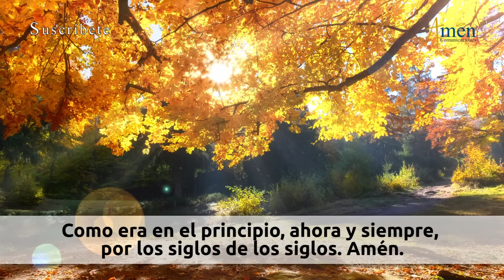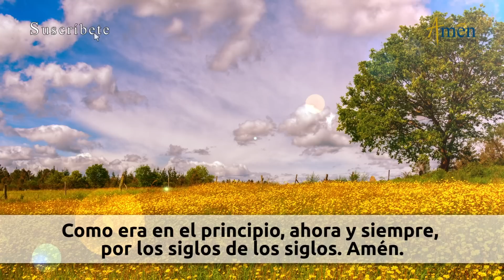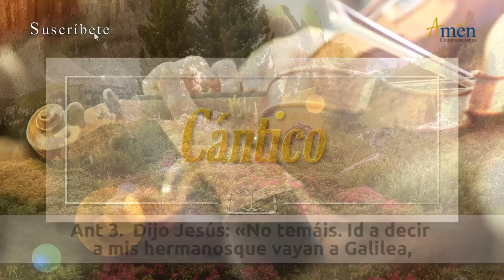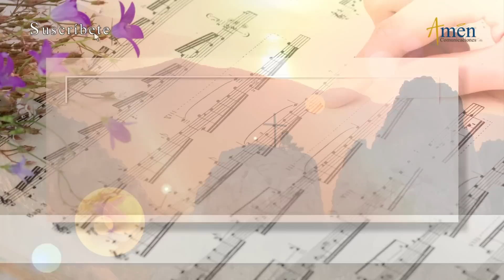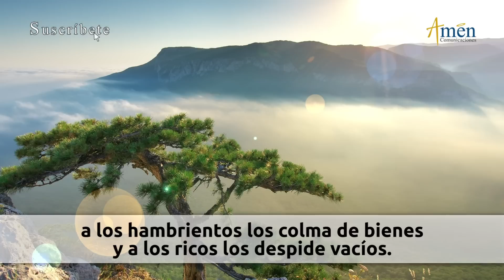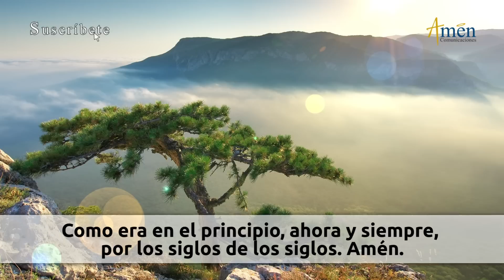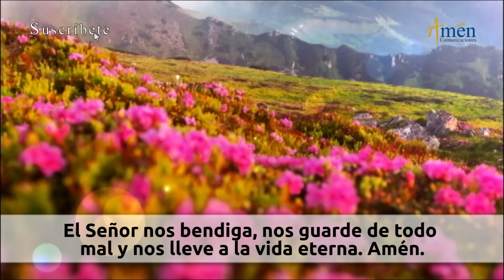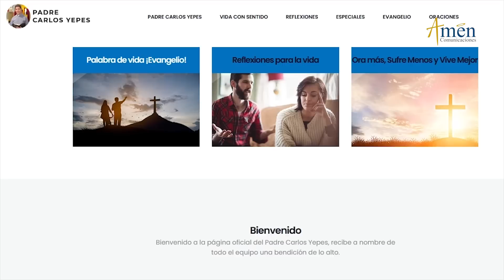Oración de la Tarde Hoy Martes 19 Abril de 2022 l Padre Carlos Yepes | Católica | Dios